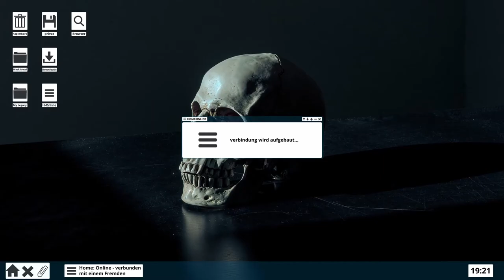HOME:ONLINE - stabile Verbindung mit Martin Dreyer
I had the chance to work with the author of the "Volxbibel", Martin Dreyer, on a short film for christmas 2020. In the beginnings the project should have been something easy. Turns out that it had the potential for something bigger that I wasn´t aware of. Merry Christmas!

nach einer Idee von Caleb Gerst

Regie/Kamera/Grafiken/VFX/Schnitt: Caleb Gerst
Starring: Martin Dreyer & Caleb Gerst